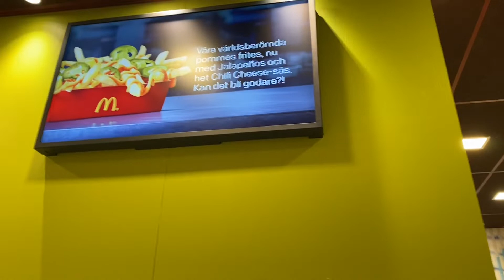Vlog ใช้ชีวิตปกติประจำวัน ข่วงไวรัสโคโรน่า